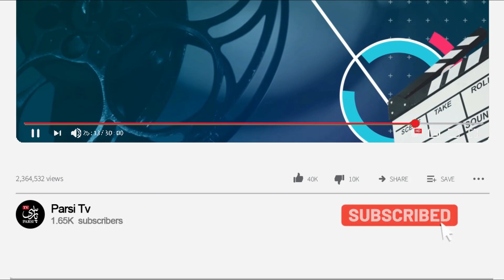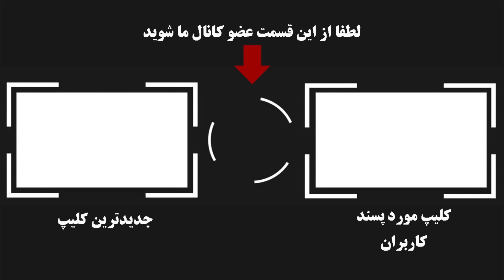بیوگرافی جالب و شنیدنی از بازیگران سریال جنجالی احضار